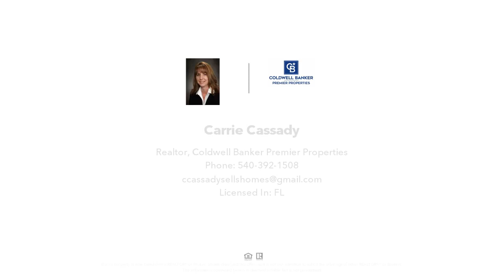40 LLAMA TRAIL, PALM COAST, FL Presented by Carrie Cassady.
Contact Carrie Cassady for more information.

IF YOU ARE LOOKING FOR A LOT TO BUILD YOUR DREAM HOME, COME TAKE A LOOK AT THIS ONE.   LOCATED IN THE SOUTH END OF PALM COAST, YOU WILL FIND IT CONVENIENT TO FLAGLER BEACH & US 1 IF YOUR HEADING TOWARDS ORMOND BEACH, DAYTONA BEACH OR ST. AUGUSTINE.  SHOPPING AND RESTAURANTS ARE CLOSE BY TOO!